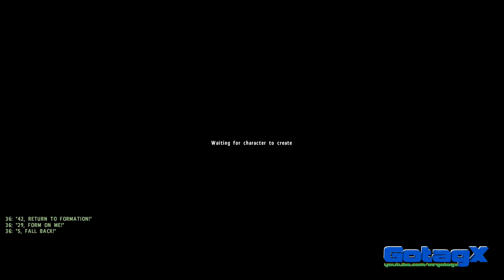Let's Fail Together - DayZ Namalsk #009 [HD 1080p][Blind]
Let's Play / Fail Together - DayZ Namalsk #009 [HD 1080p][Blind]

★★★ MrGotagX ★★★